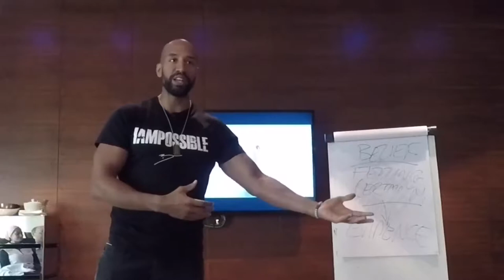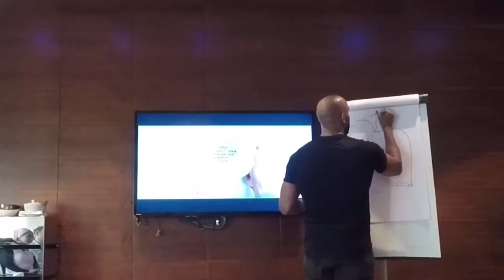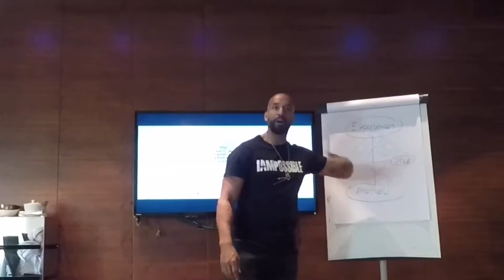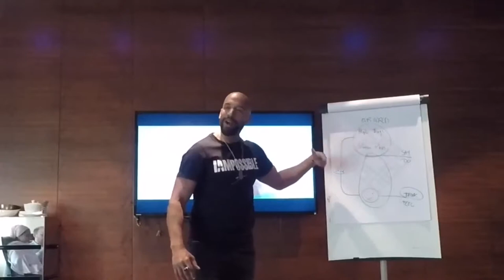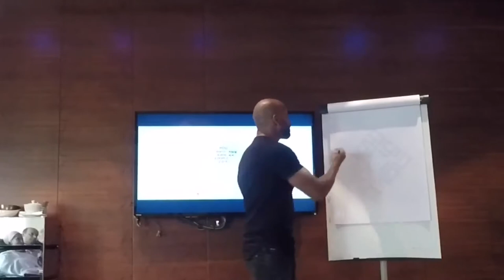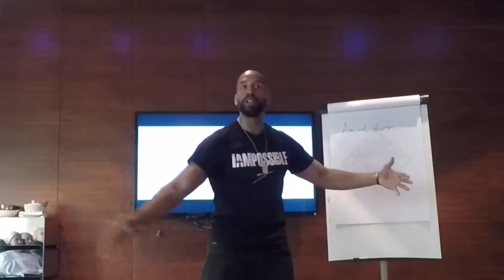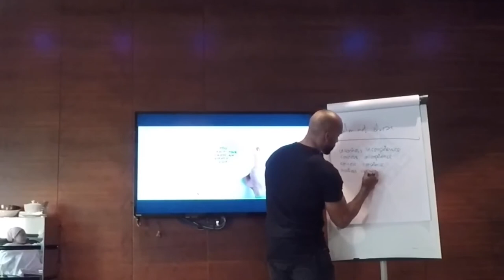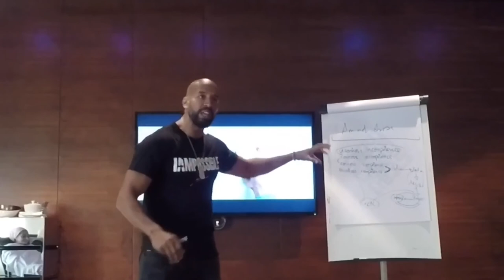JPDV Eagle Club The power of belief and focusing your mind Ben Ouattara